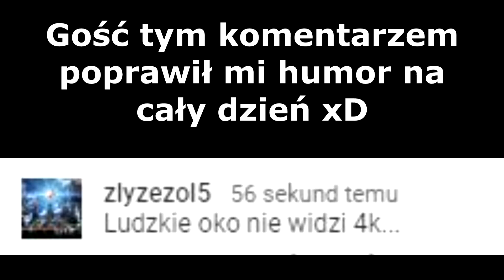Minecraft 1.14 Nowinki: Nowy Wygląd Wilków, Andezytu, Jabłka oraz Piórka!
Najlepszy Hosting Serwerów Minecraft!

- Nomyn - Quiet Moments